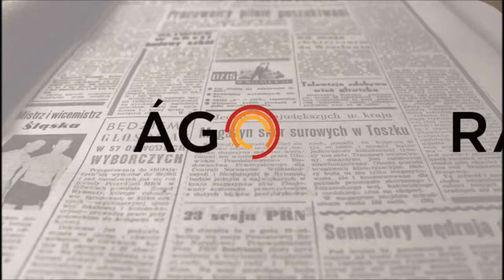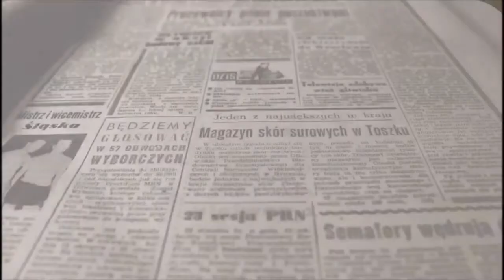Mociones a Pleno del Partido Popular